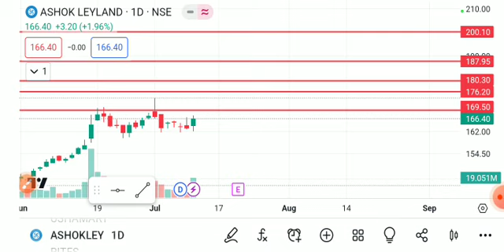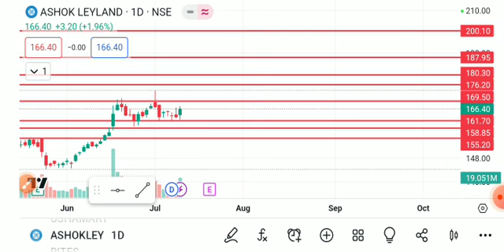ASHOK LEYLAND SHARE LATEST NEWS TODAY,ASHOK LEYLAND SHARE ANALYSIS,ASHOL LEYLAND SHARE TARGET